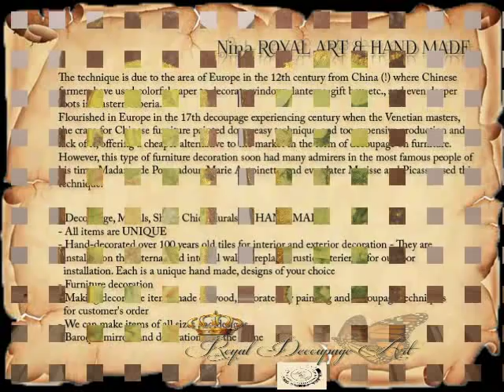Royal Art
Nina ROYAL ART&HAND MADE
*Decoupage, Murals, Shaby Chic, Murals, all HAND MADE*
*All items are UNIQUE
*Hand-decorated over 100 years old tiles for interior and exterior decoration-They are installed on the external and internal walls, fireplaces, rustic enterier or for outdoor installation. Each is a unique hand made, designs of your choice
*Furniture decoration*
*Making decorative items made of wood, decorated by painting and decoupage techniques for customer's order*
*We can make items of all sizes and designs*
* Baroque mirrors and decorations for the home
 The technique is due to the area of Europe in the 12th century from China (!) where Chinese farmers have used colorful paper to decorate windows, lanterns, gift box, etc., and even deeper roots in Eastern Siberia.
Flourished in Europe in the 17th decoupage experiencing century when the Venetian masters, the craze for Chinese furniture painted down easy technique, and too expensive production and lack of it, offering a cheaper alternative to the market in the form of decoupage on furniture.
However, this type of furniture decoration soon had many admirers in the most famous people of his time: Madame de Pompadour, Marie Antoinette, and even later Matisse and Picasso used this technique.